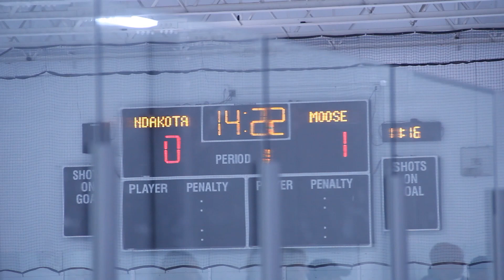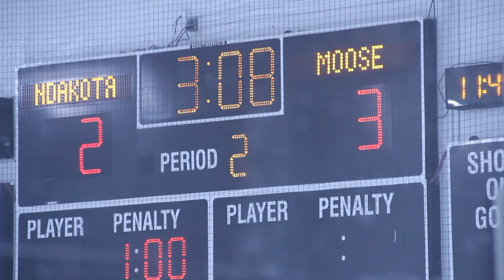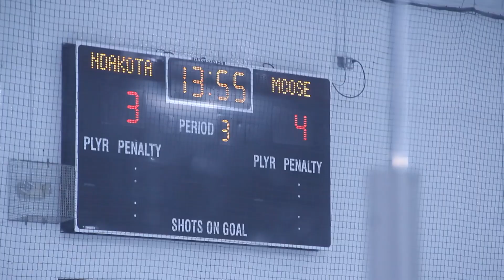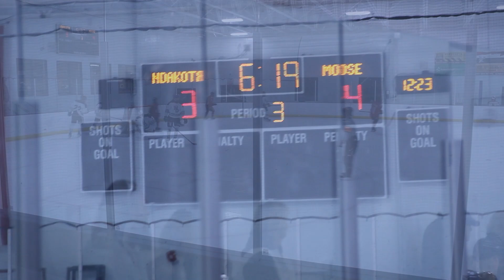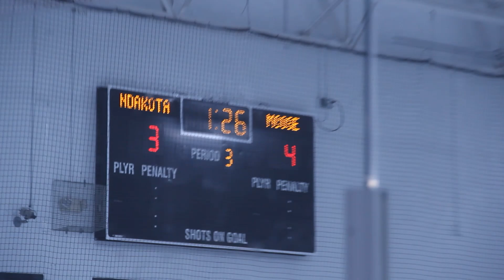Minnesota Hockey Tier 1 Episode 3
Minnesota Moose Tier 1 Boys Hockey Team play Tier 1 Team from North Dakota. Minnesota wins 4-3 in close game.